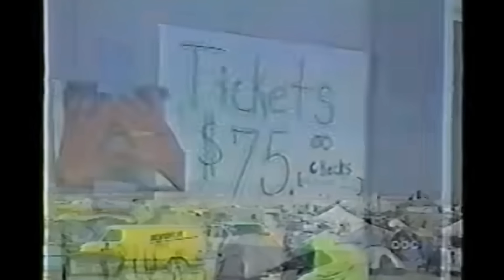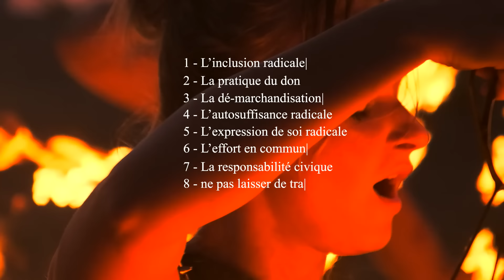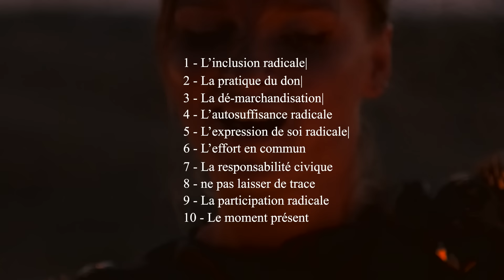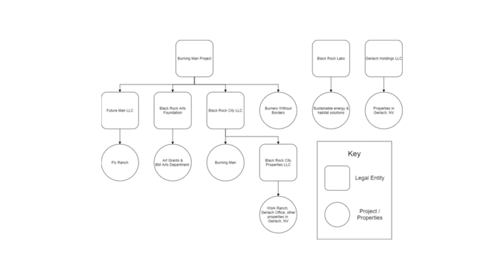LES DESSOUS DU FESTIVAL LE PLUS DINGUE DU MONDE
Connaissez-vous le festival Burning Man ? Imaginez le festival de woodstock avec un décor Mad Max couvert par une musique electro. Voilà vous avez une petite idée de ce qui se passe durant 9 jours, dans le désert de Black Rock, sous une chaleur écrasante, dans une ville éphémère de 80000 âmes.

PRODUCTION
Écriture : Seb le vidéaste
Post-Production : Seb le vidéaste
Illustrations & plans : Seb le vidéaste

CHAPITRAGE

00:00 Introdution
01:05 La naissance
05:17 La ville
07:45 L'expérience unique
11:07 Les dérives
15:47 Envie d'y aller ?